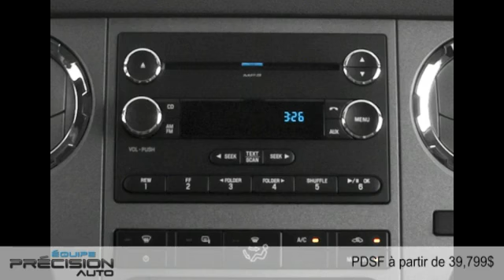Ford Super Duty F-250 SRW 2016 à Sherbrooke (près de Magog et Granby)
Ford Super Duty F-250 SRW 2016  à Sherbrooke (près de Magog et Granby) chez Équipe Précision Auto [D2C-1706]